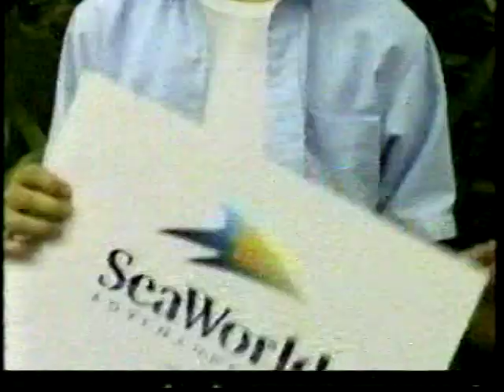Disneyland Tomorrowland TV ad 1998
1998 U.S. television commercial for Disneyland's futuristic theme park attraction Tomorrowland. The BetaGems channel also has "1989 Disney MGM Theme Park opening television commercial," "1989 Disneyland Splash Mountain television commercial," "1994 Disney Lion King Talking Simba toy television commercial," "1994 Disney's Snow White VHS television commercial," "1989 Disney Pampers with Disney Babies TV commercial," "Six Flags VS Disneyland 1993 television commercial," "1989 Disney Dream Carousel - Mattel toy TV commercial," "Disney-Kraft 1993 Mac & Cheese Snow White TV ad," "Mickey Town Railroad Disney toy 1988 TV ad," "1988 Disneyland State Fair Days, Roger Rabbit etc TV ad," "1990 Dick Tracy Disneyland show & movie commercial," "Disneyland Epcot Center Michael Jackson 1988 TV ad," "1994 Disney World Voice Of Experience brothers TV commercial," "1987 Disney World TV commercial," "Spirit of Pocahontas 6-23-95 Disneyland TV commercial," "Roger Rabbit Disneyland ride TV ad July 1994," "1989 Universal Studios Hollywood Earthquake #1 TV commercial," "1989 Universal Studios Hollywood Earthquake #2 TV commercial," as well as other old ads in a playlist called Rare & Lost TV Commercials.